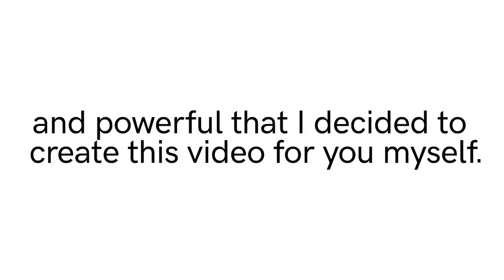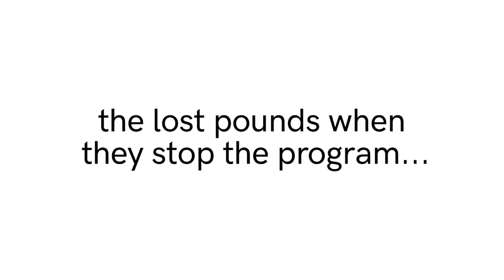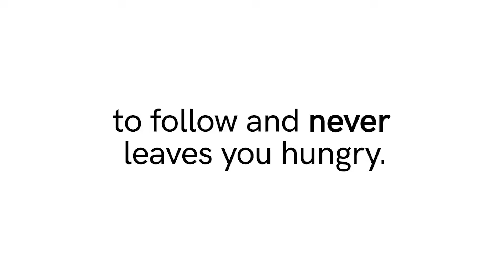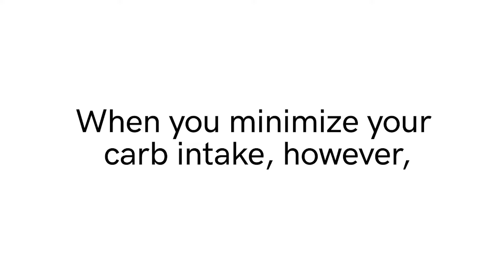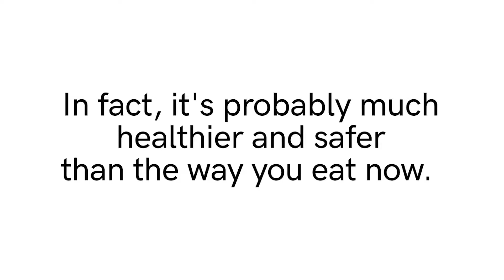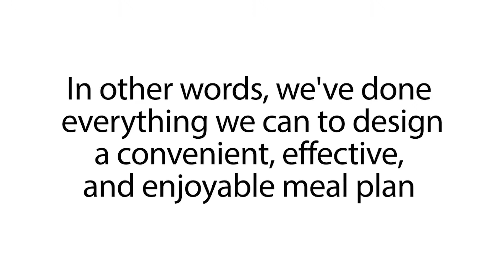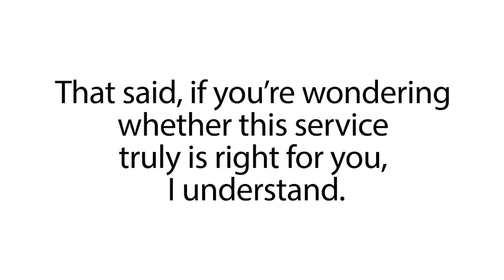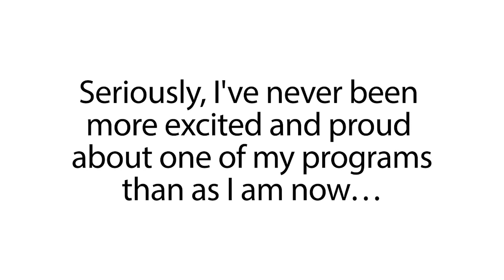Is The Keto Diet Healthy? - How To Be On The Keto Diet The Healthy Way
Keto Diet Benefits

Recently, the keto diet has become extremely popular for its health benefits such as weight loss and preventing disease. The keto diet can be hugely beneficial, but how does it work to provide these benefits?

You may have heard of the high-protein, low-carbohydrate Atkins diet. The keto diet keeps carbohydrate levels low, but instead of ramping up the amount of protein in your diet, the keto diet increases the amount of fat. A typical keto diet aims for meals with 75% fat, 20% protein, and 5% carbohydrate. Eating a high-fat diet can still mean eating healthy. Keto diet menu items often include seafood, meat, dairy products, eggs, vegetables, and nuts. With the increased popularity of the keto diet, keto recipes are widely available.

It might seem counterintuitive that adding more fat to your diet can lead to weight loss. Normally, your diet is high in carbohydrates, which are broken down into glucose, or blood sugar, for use as energy. As glucose enters your bloodstream, your body releases insulin to store excess glucose as fat. The more carbohydrates, the more glucose. The more glucose, the more insulin, and the more insulin, the more fat.

The keto diet takes advantage of the fact that when your meals are high-fat and low-carbohydrate, there is no insulin spike, and you don't add to your fat reserves. Instead, fat from diet and stored fat are broken down to ketones ("keto" is short for "ketogenic)

Is the keto diet healthy? - A keto diet is a very low-carb, high-fat diet

A ketogenic diet is a very low-carb diet with numerous health benefits

Keto Diet for Beginners: Your Complete Guide
is the keto diet healthy?

If your diet requires you to pee on a stick to find out if you re doing it right then you re Is Keto Diet Bad For You doing it wrong How To Stop Keto Without Gaining Weight Rujuta Diwekar Diet Plan for Weight Loss: Results Ensured

Trending keto recipes

What is ketogenic diet and how it works- keto diet
 and is a ketogenic diet healthy?

how to be on the keto diet the healthy way.
The keto diet aims to force your body into using a different type of fuel

People use a ketogenic diet most often to lose weight, but it can help manage certain medical conditions, like epilepsy, too  Here's your guide to the keto diet for beginners, with input from experts on the side effects, macros, and more

Enjoy hundreds of amazing keto recipes, to make your keto lifestyle simple and delicious Discover free recipes, health and nutrition facts, expert reviews and dos and don'ts for the keto diet at U
The ketogenic diet deprives the body of carbohydrates for fuel A keto diet for beginners checklist can help ensure you're on track to reach your goals

A keto diet is a very low-carb, high-fat diet.

A keto diet for beginners checklist can help ensure you're on track to reach your goals.

Is Keto Diet Bad For You TypicalKetoDiet.

So let us know how to follow Rujuta Diwekar diet plan for weight loss.

Enjoy hundreds of amazing keto recipes, to make your keto lifestyle simple and delicious.

Translated titles:
¿Es saludable el Keto Diet?-Cómo estar en el Keto Diet La forma saludable

Ist der Keto Diet gesund?-Wie man auf dem Keto Diet gesunden Weg ist

Le Keto Diet est-il sain?-Comment être sur la bonne voie Keto Diet

O Keto Diet é saudável?-Como estar na Keto Diet maneira saudável

क्या Keto Diet स्वस्थ है?-स्वस्थ रहने का तरी

Is die Keto Diet gesond?-Hoe om op die gesonde manier te wees Keto Diet

A është i shëndetshëm Keto Diet?-Si të jesh në rrugën Keto Diet në rrugën e shëndetshme

Keto Diet ጤናማ ነው?-በ Keto Diet ጤናማ መንገድ ላይ መሆን

هل Keto Diet صحي؟-كيف تكون على Keto Diet طريقة صحية

Keto Diet առողջ է:-Ինչպե՞ս լինել առողջության վրա Keto Diet